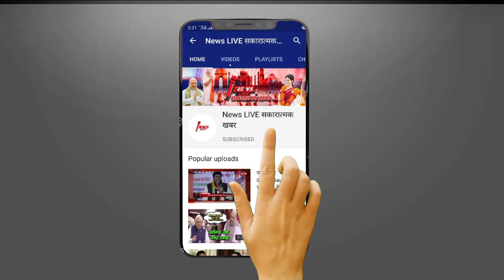कौन हैं बाहुबली Shankar Singh, जिन्होंने रुपौली उपचुनाव में CM नीतीश और Tejaswi YADAV को चटाई धूल...